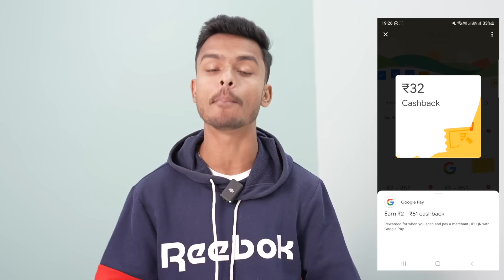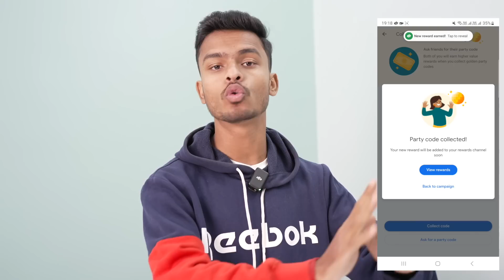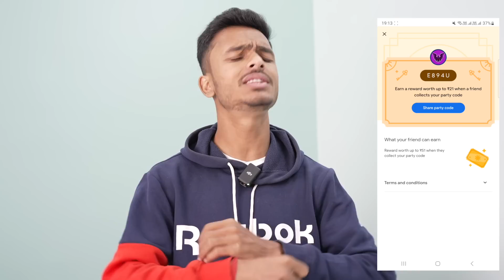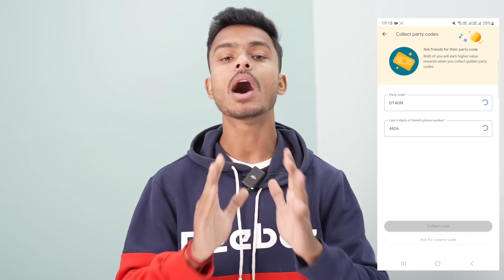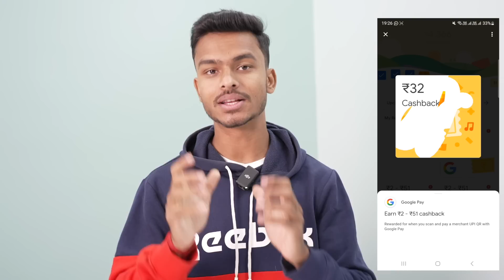G-Pay New Year Party Offer !! Collect Party Codes & Get Upto Rs.255 Cashback !! G-Pay New Offer 2023